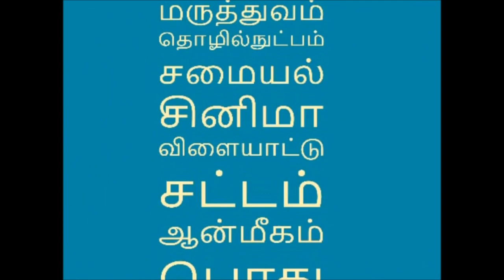டர்ர்ர்ர்.... விட்டா ரொம்ப நாறுதா? அதை தடுக்க இதோ சூப்பர் டிப்ஸ்